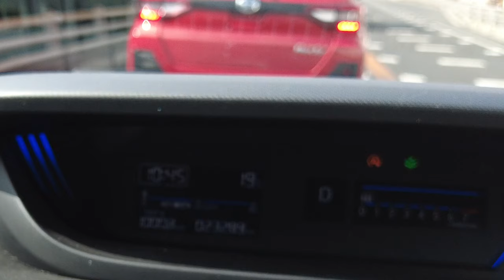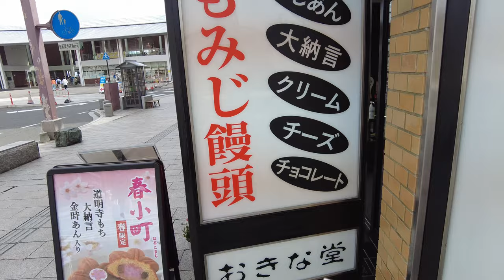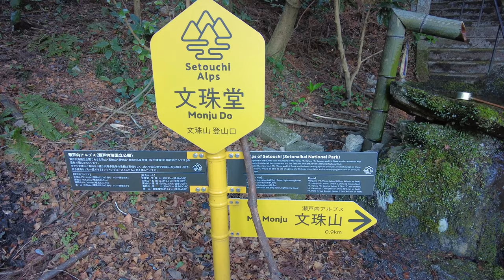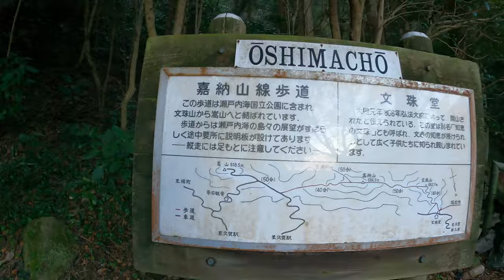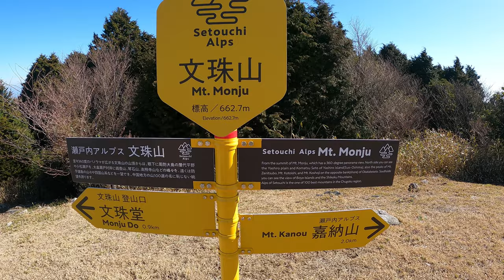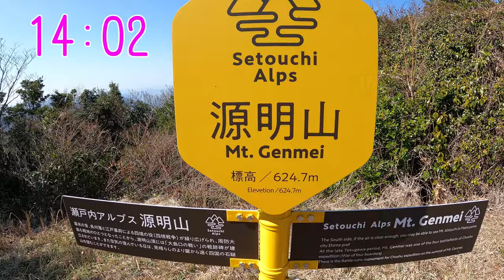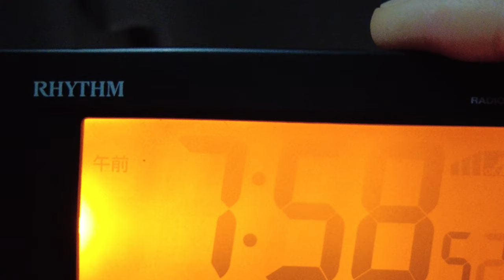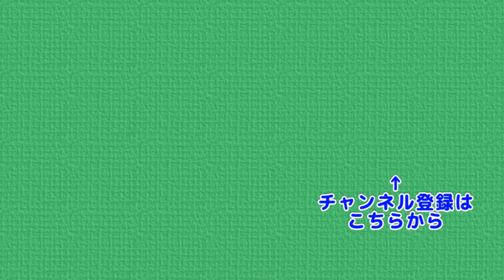西へ遠征登山 その５ 瀬戸内アルプス 山口・周防大島ぷんやま 遠征の旅 下道(したみち)だけを走ります Setouchi Alps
遠征５個目の山行は山口県にある瀬戸内アルプスです
周防大島に位置するご当地アルプスで
登山中に見える展望は圧巻そのものです
今回は瀬戸内アルプスを代表する主脈、
文珠山、嘉納山、嵩山、源明山を歩いていきました